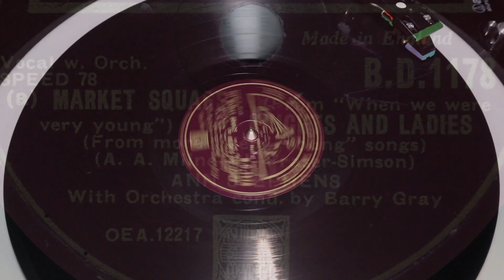Ann Stephens - Market Square / Knights And Ladies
From HMV 78rpm (BD 1178) released in October 1947